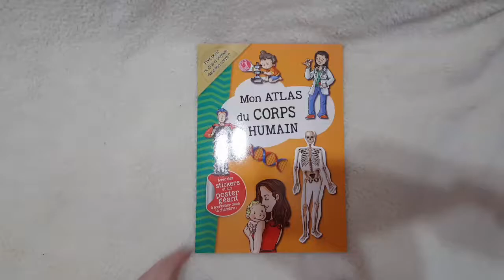mon atlas du corps humain